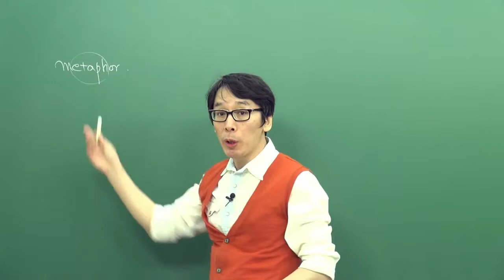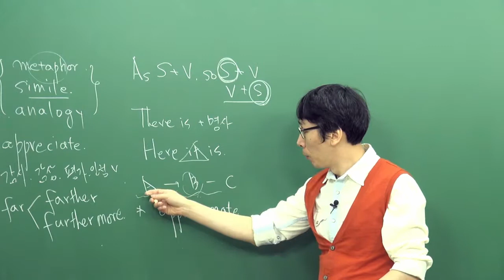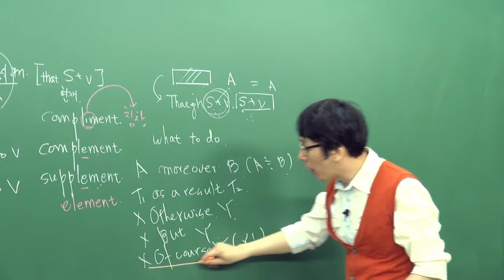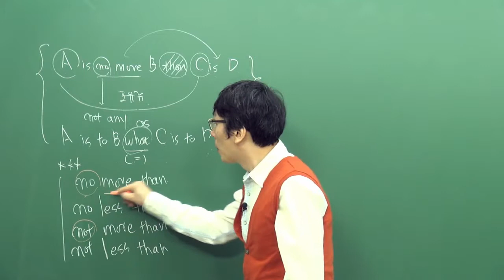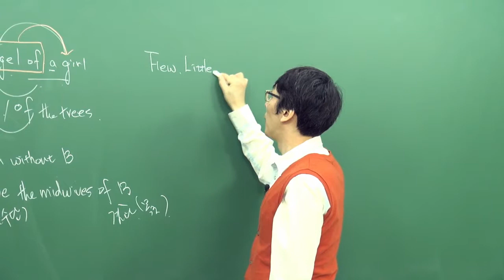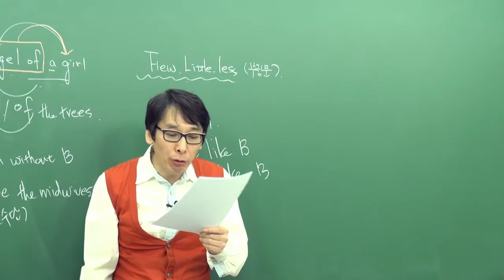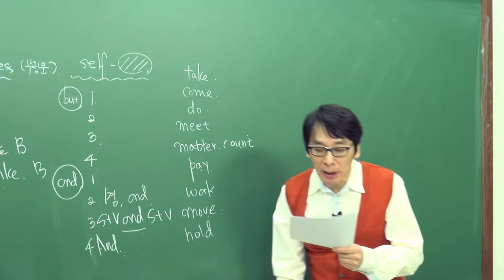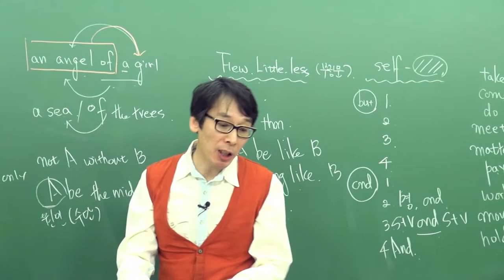[오르비 클래스] 전설의 437 논리독해 (1.1) - EBS Style 7강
7. 비유의 전략